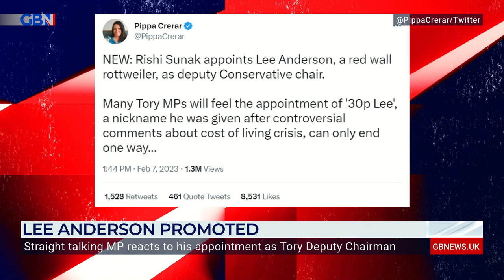Lee Anderson MP appointed Conservative Party Deputy Chairman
'The tolerant left are out in force again saying nice things about me.'

Lee Anderson joins Dan Wootton to discuss being appointed Deputy Chairman of The Conservative Party and to react to the left-wing meltdown over his appointment.